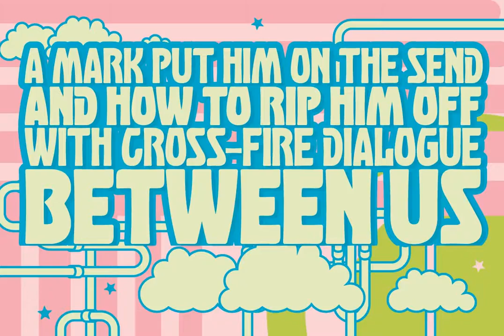Huggy Font Download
Huggy is a display typeface designed by Michael Parson and inspired by the work of Heinrich Heinz. Full of Art Nouveau flair, this two weight typeface is bold forceful but full of subtle features that give the design a unique personality. With a narrow...